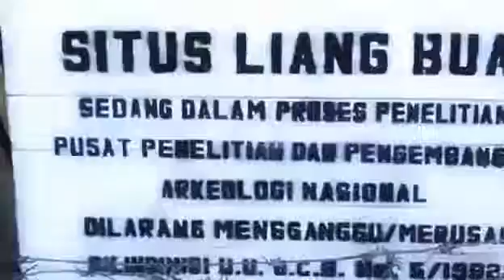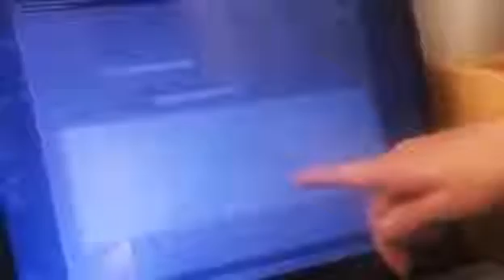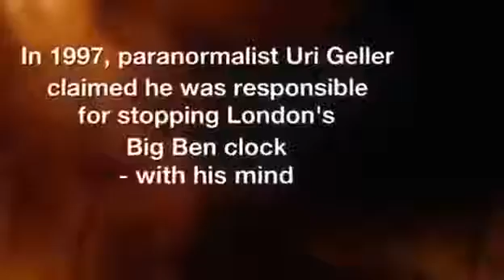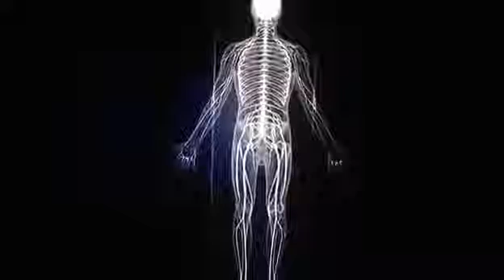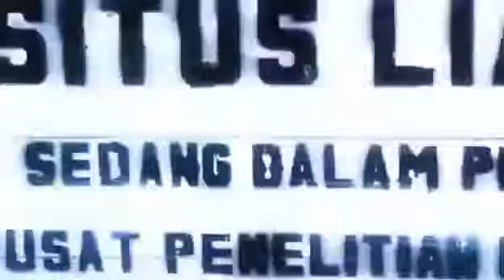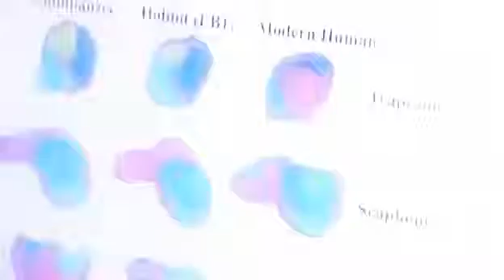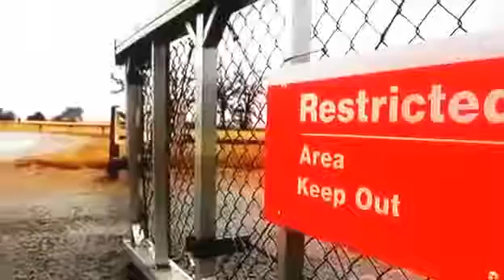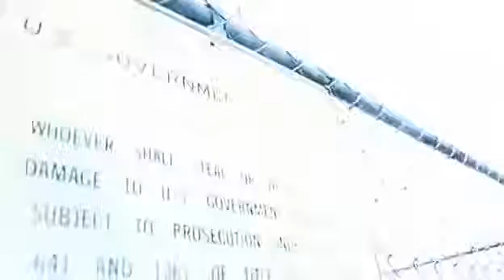Mind Control Experiments and Hobbit Creatures on Earth Paranormal Documentary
Mind Control Experiments and Hobbit Monsters on Earth (Paranormal Documentary) MAKE MONEY ONLINE GUARANTEED - The US Army investigates.

Mind Control Experiments and Hobbit Monsters on Earth Paranormal Documentary Human sacrifice in New Hampshire A child survives being frozen solid . Paranormal events are generally phenomena.

Mind Control Experiments and Hobbit Monsters on Earth Paranormal Documentary Paranormal events are generally phenomena referred to in favorite culture,